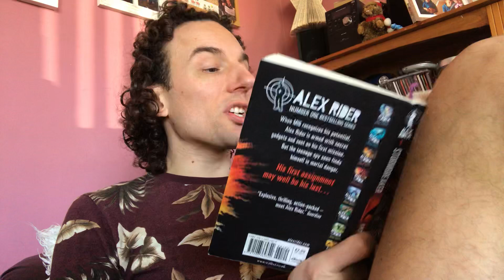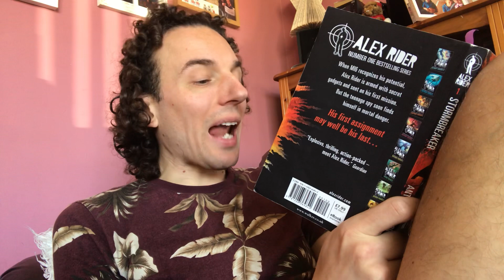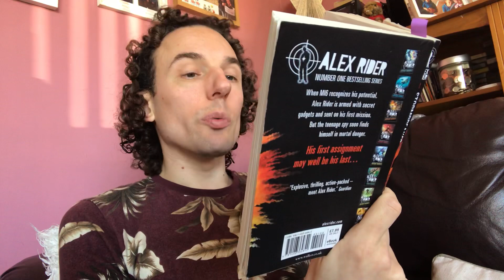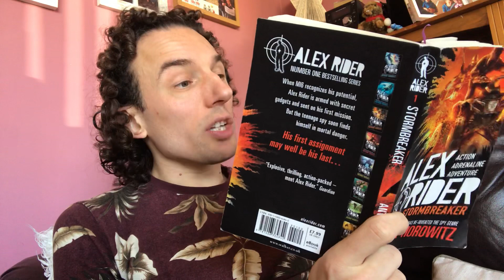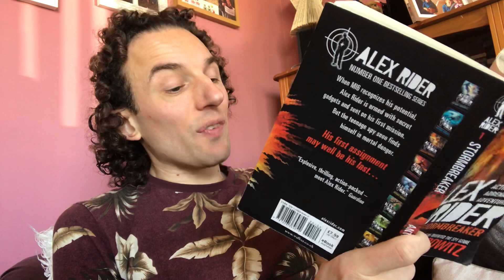Stormbreaker- Dozmary Mine Part Three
Phew! That was risky- and we don't know if it has paid off yet!

Do you think Alex will survive?
Why would he take such a dangerous risk?
What do you think he might find?